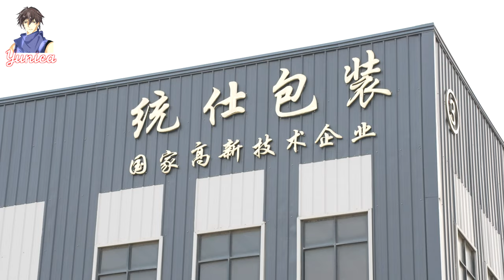The process of mass production of drum cans。The largest and most advanced drum can factory in China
We came to Huian City, China, to photograph the largest mass production factory of drum cans in China, and were shocked by the clean and tidy factory, the efficient use of equipment makes the whole production process with very little manual labor, making the production of drum cans 10 times more efficient than traditional factories.

Chris Zabriskie的Undercover Vampire Policeman根据知识共享署名 4.0许可授权用户使用。